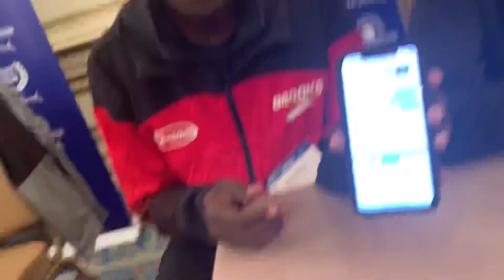Jared Ward and Shadrack Biwott talk Boston Marathon 2019 and USA chances